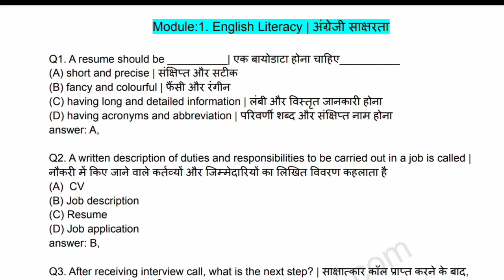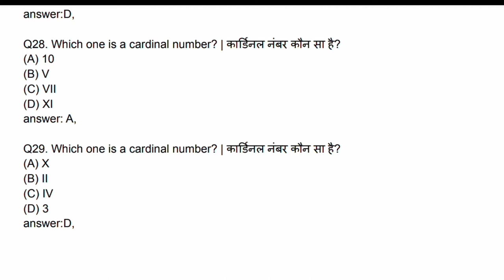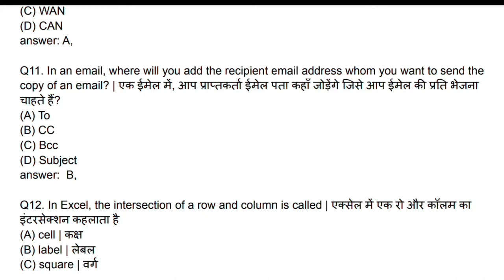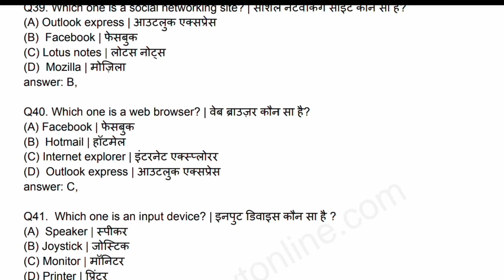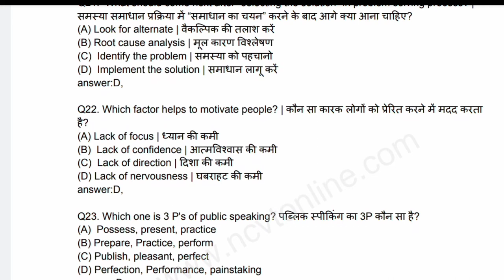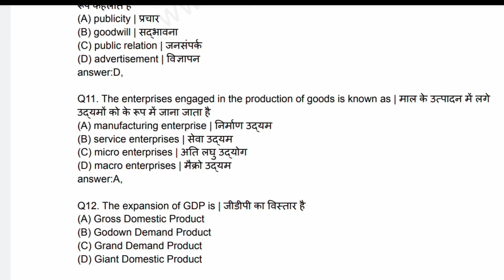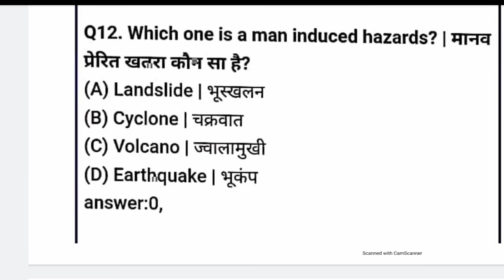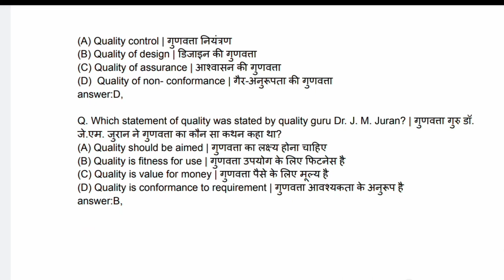Employbility skills // most important MCQ in 1 video //